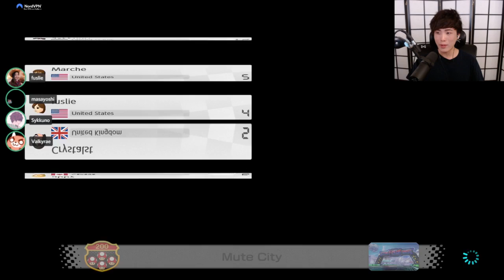"MoBa Gaming" Sykkuno" Super Mario Kart 8 deluxe CARZED SCUFFED DAY WITH FRIENDS ^_^ 09|04|21